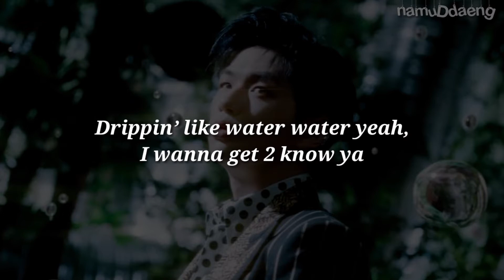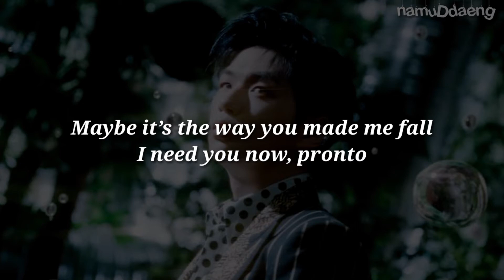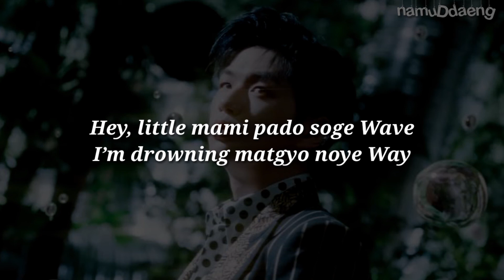Kang Daniel `Waves` (ft. Simon Dominic, Jamie) Easy Lyrics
📎 namuDdaeng
📎 Kang Daniel official
📎 Kang Daniel - Waves (feat. Simon Dominic, Jamie)
📎 MAGENTA